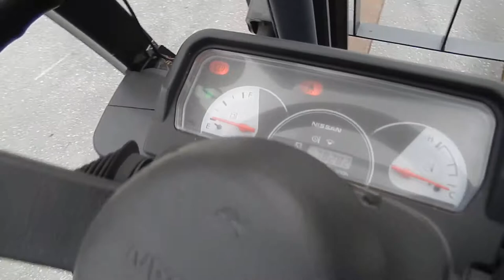Вилочный погрузчик NISSAN 3 т